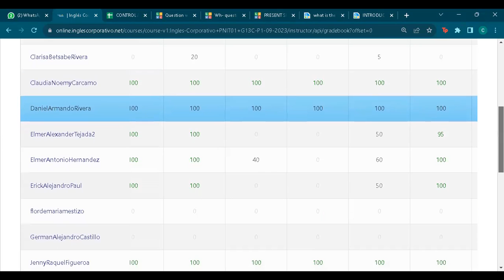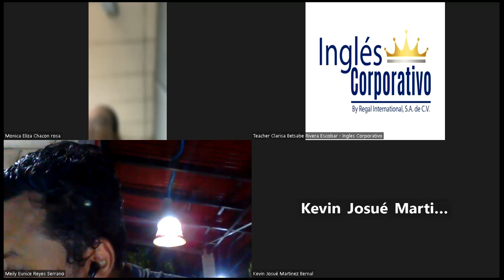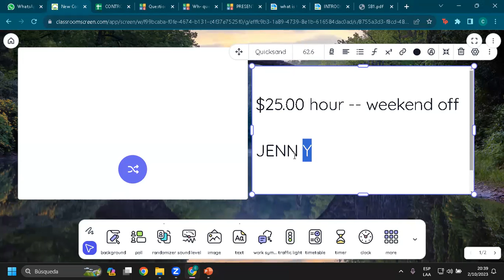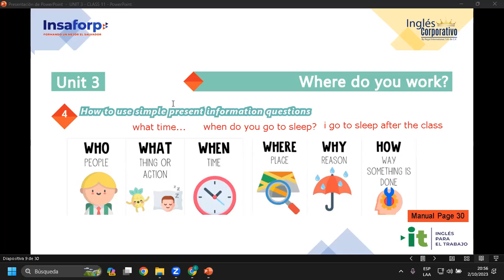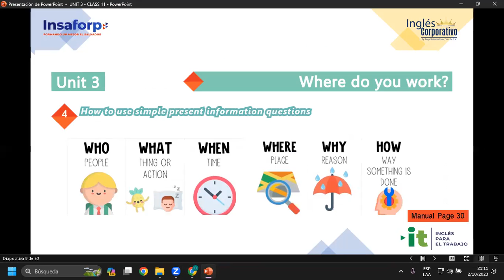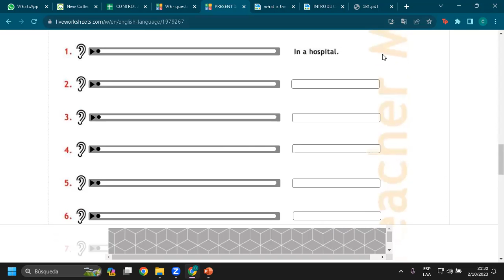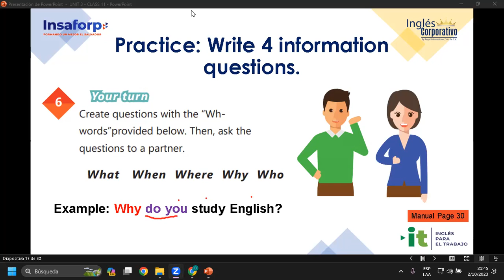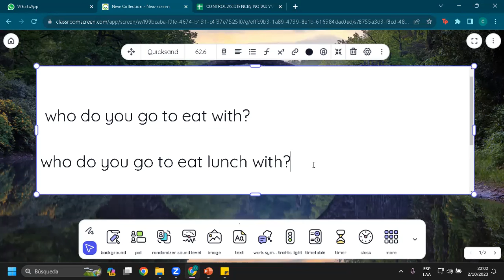Sesión 11-02-10-23-AC29750-0028-2023-Rivera-Information questions and answers.